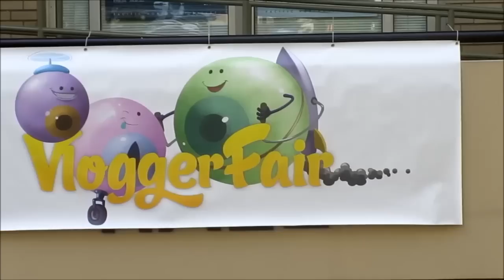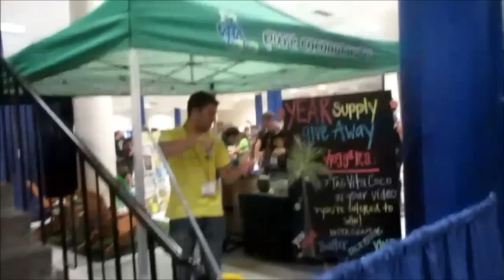VLOGGERFAIR 2014 (DAY 218)